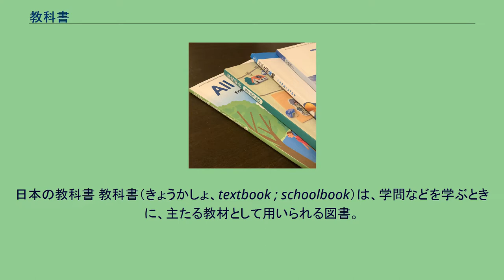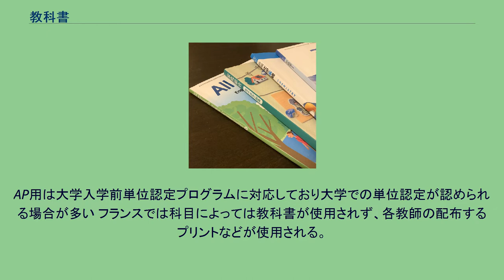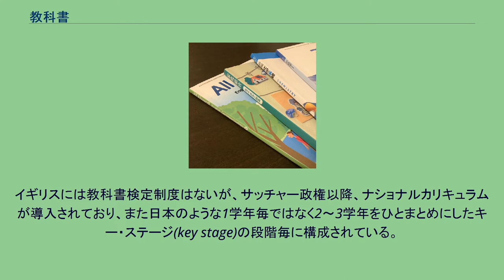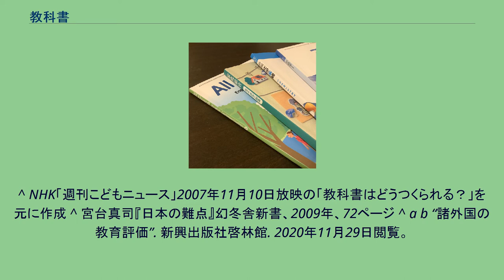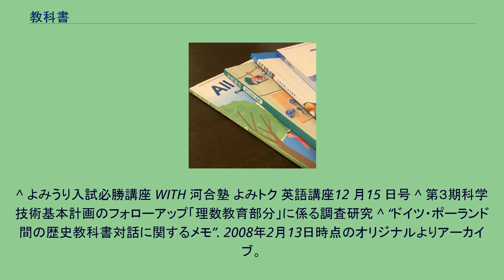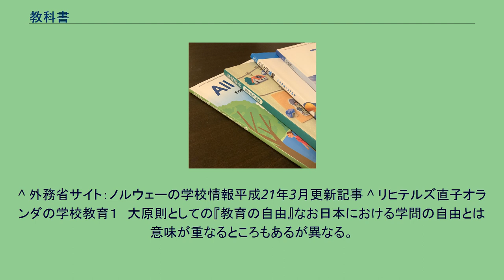教科書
日本の教科書 教科書（きょうかしょ、textbook ; schoolbook）は、学問などを学ぶときに、主たる教材として用いられる図書。
正式には教科用図書という。
なお、市販されている「教科書」とその他の「教材」との区別は がある。
学校教育とりわけ初等教育や中等教育では、国や地域によってさまざまなタイプの教科書が使用されている。
政府と民間（企業など）の関わり方の違いによって、以下のように大別することができる。
下表に、主な国の初等教育における教科書制度の違いを示す。
イギリスにはガイドライン（学習指導要領）はなく、アメリカでは自治体が、フランスでは政府がガイドラインを示すが、教科書検定は行わない。
ドイツは検定を行うが、国でなく自治体が行っている。
なお、外国人学校、特に国籍・民族・言語などが特定される場合は、本国の教育制度に対応した教科書を使用することが少なくない。
例えば、日本における韓国学校は韓国の国定教科書を使用、日本フィンランド学校はフィンランドの民間の教科書を使用（貸し出し制）、日本国外の日本人学校は日本の検定教科書を使用する。
アメリカ合衆国の教科書はK-8用（幼稚園から第8学年）、第7-12学年用、AP用（ハイスクール上級学年向け）に大別される。
AP用は大学入学前単位認定プログラムに対応しており大学での単位認定が認められる場合が多い フランスでは科目によっては教科書が使用されず、各教師の配布するプリントなどが使用される。
また教科書が使用される場合でも、貸出制である。
イギリスには教科書検定制度はないが、サッチャー政権以降、ナショナルカリキュラムが導入されており、また日本のような1学年毎ではなく2～3学年をひとまとめにしたキー・ステージ(key stage)の段階毎に構成されている。
ドイツでは1972年以来、ポーランドと共同で歴史教科書を作成している。
ノルウェーでは教科書は無償で貸出制。
教科書にはカバーを付け、1年間使ったあとにカバーを取って返却する。
オランダには教育の自由の保障の観点から、教科書検定制度がない。
教育研究家のリヒテルズ直子によれば「著しい異端的な価値観は、まず父母や保護者が気付いて批判する。子どもを他校に転校させる、という形の批判は、学校存続の危機につながる。だから、オランダの教科書の様相・またそこで使われる方法は、出版社によってかなりの違いがある。」と指摘している。
^ アメリカの「生物」教科書を見て 神奈川県立青少年センター 池田博明および下記節各国事情：アメリカを参照。
^ NHK「週刊こどもニュース」2007年11月10日放映の「教科書はどうつくられる？」を元に作成 ^ 宮台真司『日本の難点』幻冬舎新書、2009年、72ページ ^ a b “諸外国の教育評価”. 新興出版社啓林館. 2020年11月29日閲覧。
^ アメリカの「生物」教科書を見て 神奈川県立青少年センター 池田博明 ^ 近年では、宗教的な原理主義に対する教育現場の反発が強いことから、創造論から発した創造科学によって宗教色をカムフラージュしたインテリジェント・デザイン（略称ID）を生物教育に導入しようとする動きが高まっている。
しかしこれも、科学者・教育者側からは「疑似科学にすぎない」との強い批判を浴びている。
^ よみうり入試必勝講座 WITH 河合塾 よみトク 英語講座12 月15 日号 ^ 第３期科学技術基本計画のフォローアップ「理数教育部分」に係る調査研究 ^ “ドイツ・ポーランド間の歴史教科書対話に関するメモ”. 2008年2月13日時点のオリジナルよりアーカイブ。
2020年9月23日閲覧。
^ 外務省サイト：ノルウェーの学校情報平成21年3月更新記事 ^ リヒテルズ直子オランダの学校教育１　大原則としての『教育の自由』なお日本における学問の自由とは意味が重なるところもあるが異なる。
^ オランダの学校教育１０　各生徒の歴史解釈を奨励する歴史教育